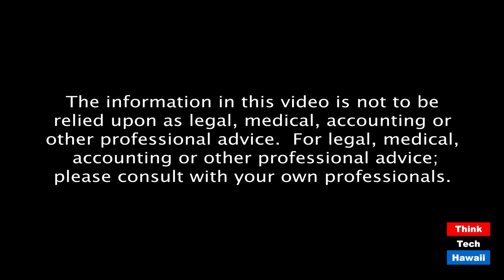Self-Compassion Connections (Out And About)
The host for this episode is Winston Welch.  The guest for this episode is Lisa Dunlap.

Tools for resiliency in difficult times.  In this current pandemic where stress, uncertainty, and staying calm has become a major concern for everyone, we all need tools for managing our lives to help achieve balance. Lisa Dunlap, a Nurse Practitioner with an IntegrativeHealth background,  speaks from her personal healing journey & experience working on the frontlines of the pandemic to empower people, especially those in healthcare, with self-compassion tools to achieve resiliency amidst difficult times.Offering online workshops, weekly groups, community & “tool kits,” everyone learns to be more compassionate with the self, leading to compassion for others.